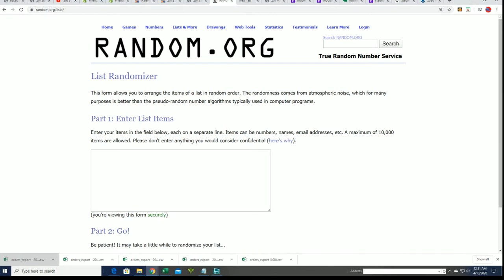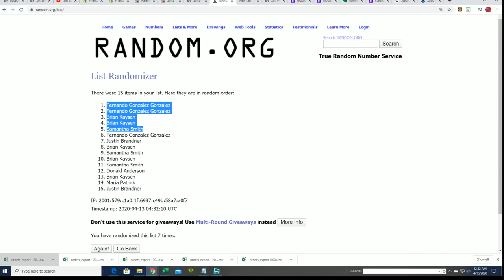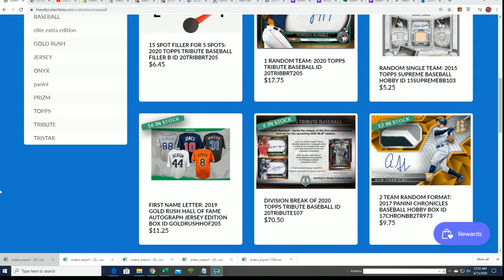2020 Topps Tribute Baseball FILLER A ID 20TRIBBRT205